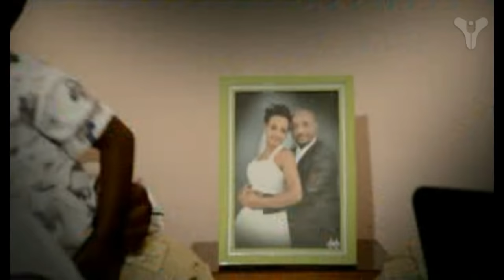Merhawi Sbhatleab - Aytsekefi | ኣይትሰከፊ - New Eritrean Music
SNST DXM_H